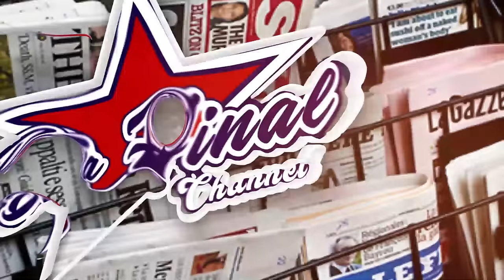BOSS LADY YAMPA OMULIMU NANKOZESA NANSIBIRAKO N'EJJINI ERINKOZESA NGA TALIWO. ENNAKU Y'OKUTEMBEEYA.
TRENDING STORY